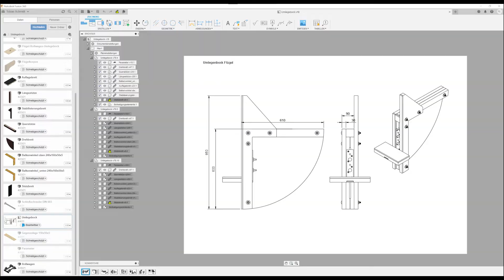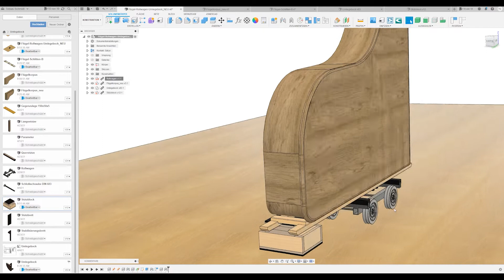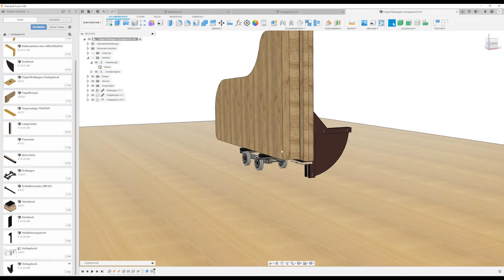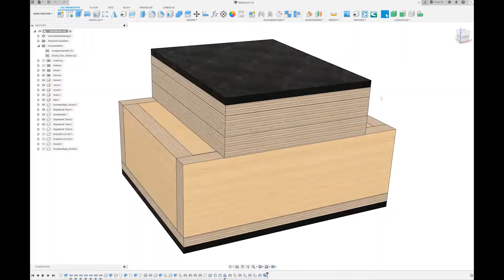500 kg Konzert-Flügel mit nur einer Person Auf- und Abkippen vom Rollwagen - kinderleicht!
Vorstellung und Bau meiner neuen selbst konstruierten Umlege-Vorrichtung zum Hoch- und Abkippen von Flügeln und Klavieren mit nur einer Person auf einen Transport-Rollwagen.
Multi-Werkbank im Einsatz! Flügel- und Klaviertransporte, Flügel-Kippsytem

INHALT:

0:00 Einleitung und Vorstellung der Vorrichtung
1:42 Bau der Vorrichtung auf der Multi-Werkbank
 1:42 Planung des 3D-Modells mit Autodesk Fusion 360
 2:44 Zuschnitt des Drehbrettes auf der Multi-Werkbank Festool CMS-Modul Tischkreissäge
 2:56 Ausschnitt der kreisförmigen Rundung mit dem Festool Kreisschneider KS-PS 400
 3:22 Zuschnitt auf endgültiges Maß mit der Festool Tauchsäge TS 55 REBQ und FS/2 1400
 3:37 Einfräsen der Führungsnut auf der Multi-Werkbank (Tischfräse INCRA-Fräsplatte, LS-Positioner)
 3:46 Bohrungen auf der Multi-Werkbank am Wabeco Bohrständer mit der BOSCH GSB 21-2 RCT
 5:06 Abrunden mit dem Druckluftschleifer
 5:21 Zuschnitt des Stabilisierungsbrettes auf der Multi-Werkbank (Festool CMS-Modul für die Stichsäge Carvex PS 420)
 5:30 Winkelschnitt mit INCRA Queranschlag mit INCRA Shopstop
 5:45 Abrunden der scharfen Sägekanten mit der Kantenfräse Festool OFK 500 Q
 5:49 Weitere Bohrungen am Wabeco
 5:57 Aufdopplung Balkenwinkel
 6:02 Ansichten des fertigen Umlegebockes
6:11 Demonstration des Umlegebockes
 6:11 Ausladen eines YAMAHA SC - Flügels mit 250cm Länge mit Hilfe einer funkferngesteuerten Elektro-Seilwinde (WARRIOR)
 6:22 Montieren der Beine und Aufstellen
 7:32 Abnehmen des Flügelschlittens, umgebauter Flügelheber
 8:06 Aufkippen des Flügels auf den Rollwagen
 8:46 Stützblock
 9:09 Abkippen und Aufstellen des YAMAHA SC in der Werkstatt
 9:27 Transport-Vorbereitung und Abbau eines YAMAHA C7 - Flügels
 9:52 Demo mit August Förster Konzertflügel 275 cm
 10:58 Demo mit einem Klavier und zwei Umlegeböcken
 11:42 Bechstein - Flügel 236 cm OHNE Gussplatte Ab- und Aufkippen - kinderleicht !